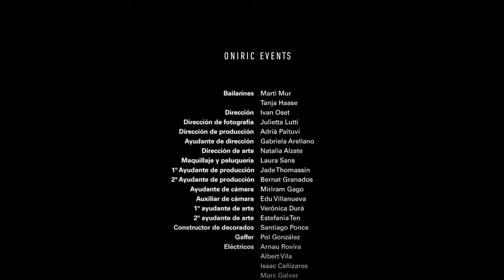MANILA WATER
Spot publicitario para Manila

Dirigido y producido por ONIRIC EVENTS

Casting: Tanja Hasse, Martí Mur

Realización: Ivan Oset
DOP: Julieta Lutti
Jefe de producción: Adrià Paituví
Arte: Natalia Alzate, Estefania Ten, Verónica Durá
Make up: Laura Sans
Ayudante de dirección: Gabriela Arellano
Ayudante de cámara: Miriam Gago
Auxiliar de cámara: Edu Villanueva
Gaffer: Pol González
Eléctricos: Arnau Rovira, Albert Vila, Isaac Cañizares, Marc Galver, Cesc Nogueras
Montaje: Pol González
Postpo: Enric Prat de la Riva
Foto Fija: Carla Tramullas
Sonido : Melic